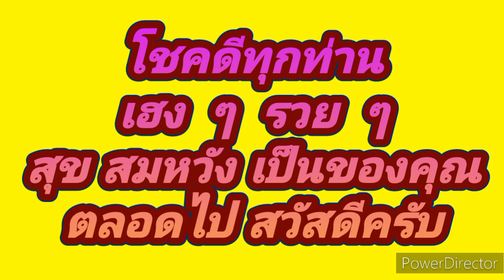บันทึกการทำหน้าที่สื่อมวลชนฯ งานปิดทองฝังลูกนิมิตร(ภาคภาษาอังกฤษ) วัดสามัคคีบุญญาราม291265030166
Memorandum of the performance of the media Closing the gold inlaid Luk Nimit (Spanish section) Wat Samakkhi Bunyaram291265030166